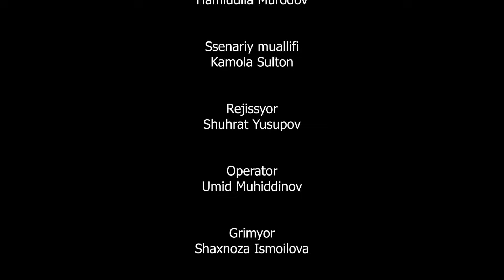O'ZIMIZ -ERIMNI PULINI ÒĢIRLADIM-O'ZBEK FILM